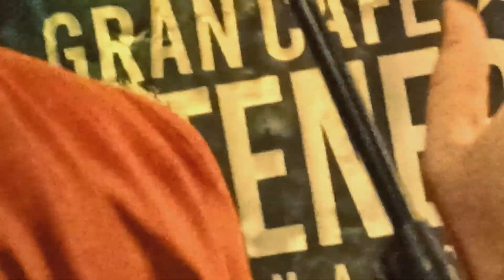Yosu Akaar directo en el Centenera